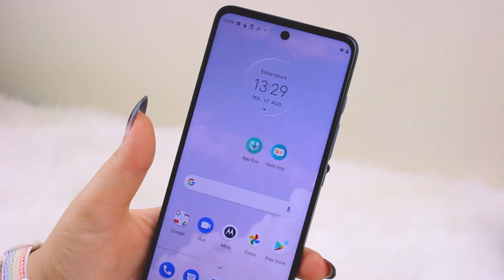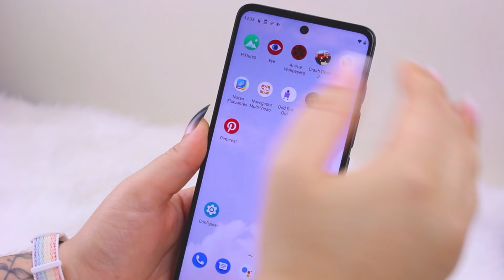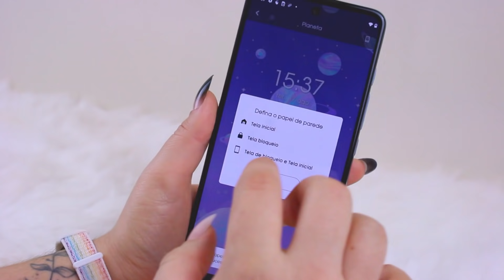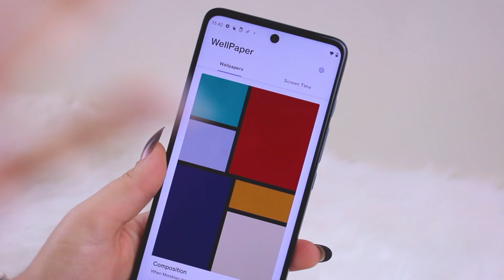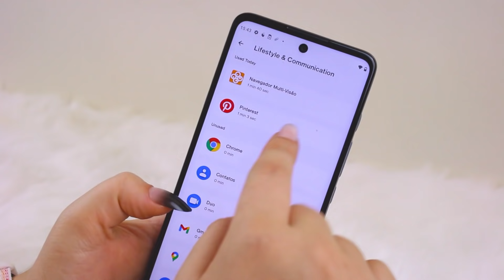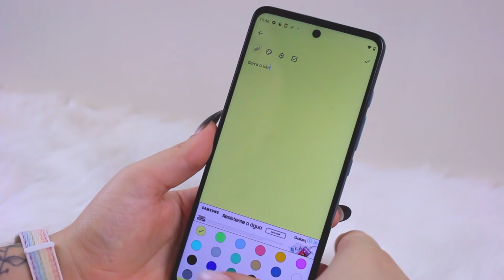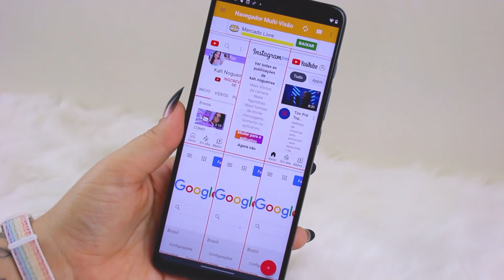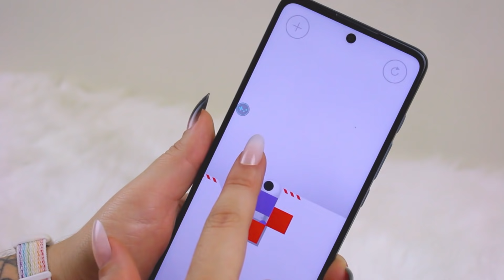Aplicativos MUITO INCRIVEIS e você deveria testar no seu celular !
Canal novo nasceu ✨ Vem me ajudar nessa nova jornada

CÂMERAS
• Canon T5i
• Xiaomi Mi9

EDITORES
• Adobe Premiere
• Wondershare Filmora
• After Effects